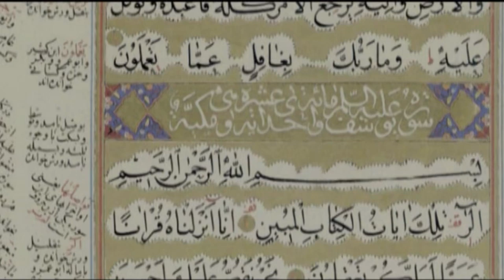Feuilleton Prophet Joseph - إعلان مسلسل يوسف الصديق